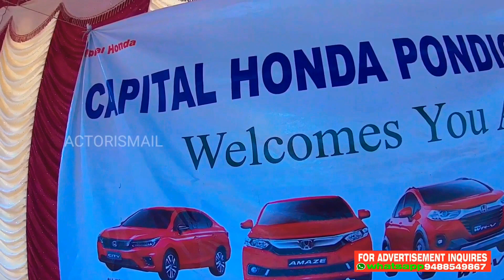Capital Honda Pondicherry Car Test driving by,ACTORISMAIL.Part 1.